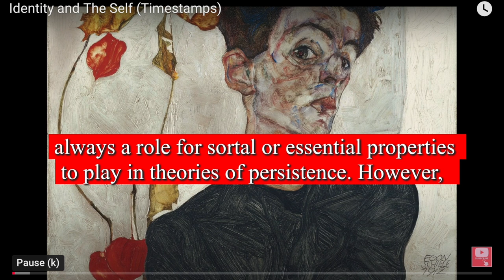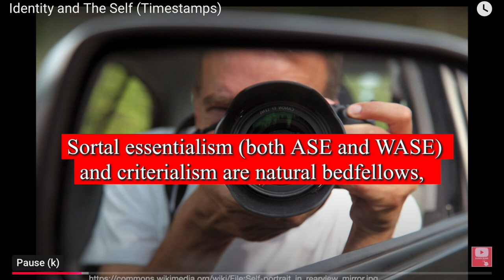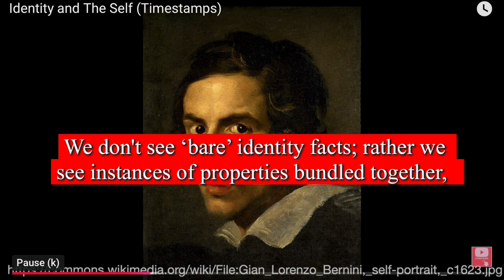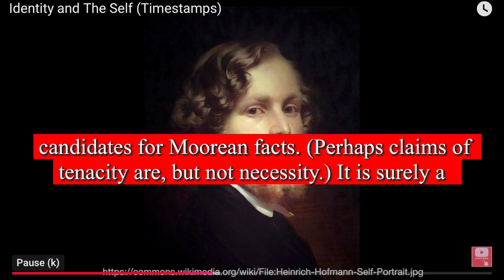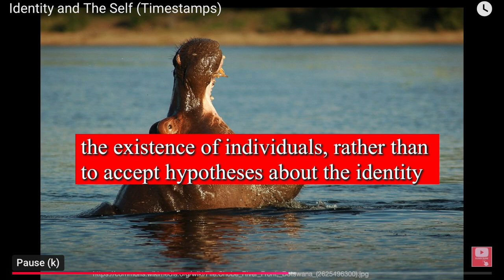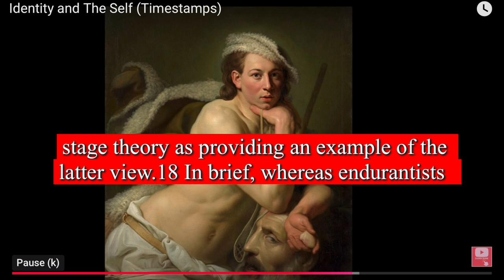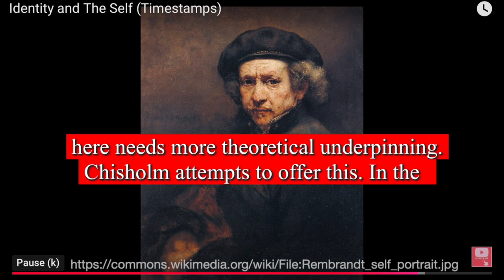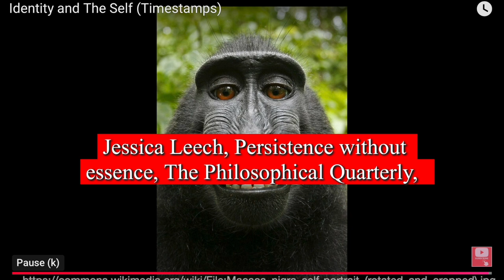How to cope with CHAOS & IGNORANCE by understanding IDENTITY & THE SELF (Timestamps & Subtitles)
ABSTRACT: Questions of persistence and change are central to metaphysics. There is almost always a role for sortal or essential properties to play in theories of persistence. However, one might reasonably be suspicious of many of the claims about sortal properties and essential properties on which so many accounts of persistence conditions rest. The aim of this paper is to think through what persistence looks like if we don't help ourselves to these assumptions. In so doing, we shall uncover a deep and difficult problem when it comes to identity facts and their relation to qualitative facts. Towards the end of the paper, I sketch a potential line of response that builds upon our seeming awareness of a genuinely persisting self.

TIMESTAMPS:
00:00 - Persistence without essence
00:00 - Abstract
00:00 - I. Introduction
00:00 - II. Persistence, sortals, and essence
00:00 - III. Thinking about things
00:00 - IV. Chaos and ignorance
00:00 - V. Weaker continuity and other beasts
00:00 - VI. What now?
00:00 - VII. Identity and the self

COPYRIGHT: © The Author(s) 2024. Published by Oxford University Press on behalf of The Scots Philosophical Association and the University of St Andrews.
OPEN ACCESS: This is an Open Access article distributed under the terms of the Creative Commons Attribution License which permits unrestricted reuse, distribution, and reproduction in any medium, provided the original work is properly cited.